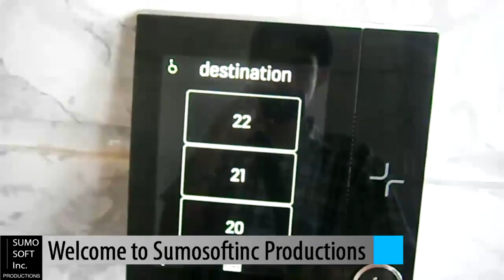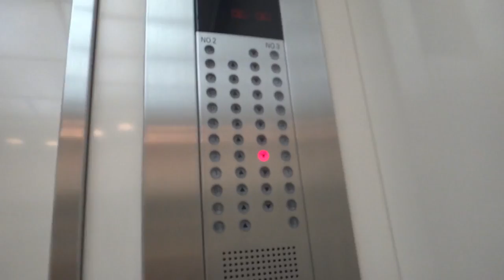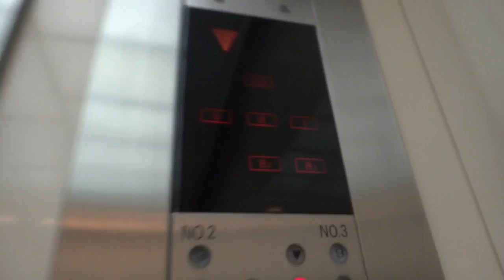Round 2-14: Elevators of the year 2015